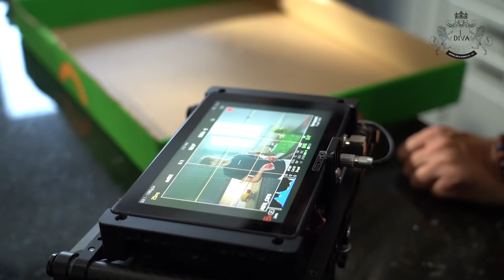FOOD CROWD TVC SHOOT || DIVA DUBAI PRODUCTIONS - BTS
Diva Dubai is your one stop shop for all your media related requirements .
Diva Modeling and Events Top international modeling agency in Dubai. Diva Modelling & Events is an integrated modelling, events management and strategic communications consultancy. It services reputable clients around the world from its corporate headquarters in Dubai. It has international reach, deep local knowledge and always thinks outside the box. With a wealth of experience in delivering results above client expectation levels, Diva Modelling and Events is the partner of choice for all your promotional campaigns.